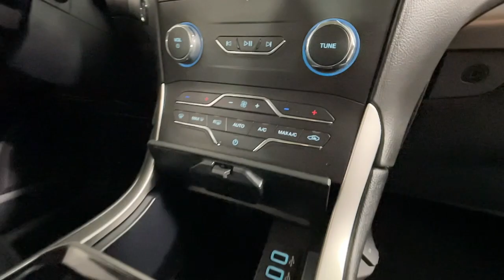2019 Ford Edge Louisville, Lexington, Elizabethtown, KY New Albany, IN Jeffersonville, IN F12302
Ingot Silver Metallic Used 2019 Ford Edge SEL available at Oxmoor Ford in Louisville, Kentucky. Servicing the Lexington, Elizabethtown, KY New Albany, IN Jeffersonville, IN area.

Oxmoor Ford
100 Oxmoor Ln